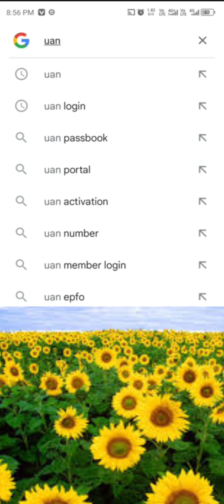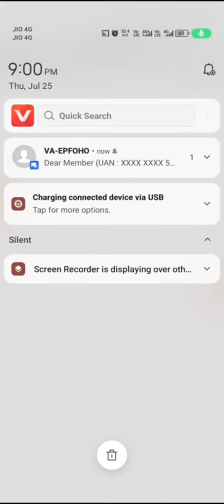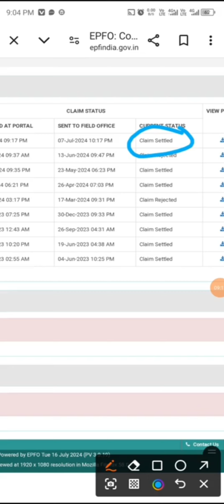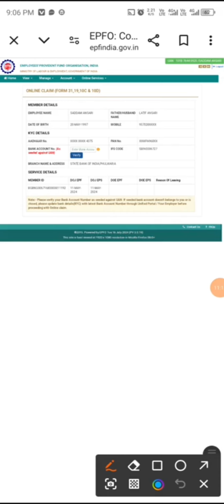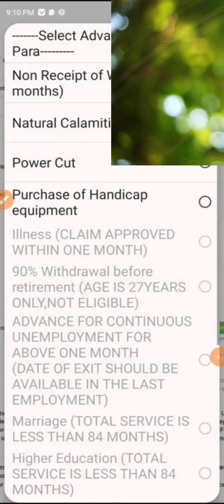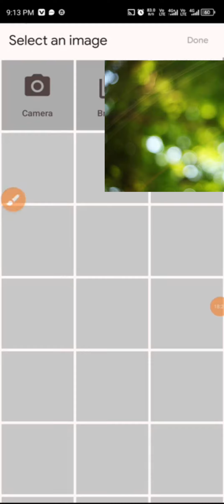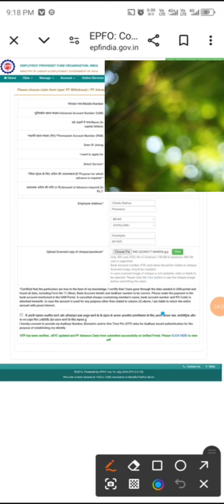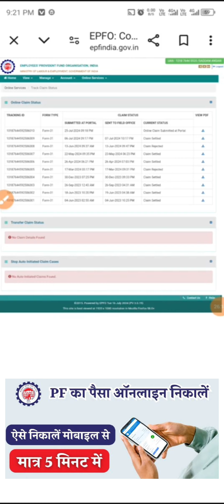PF Withdrawal: मोबाइल से पीएफ कैसे निकालें | पूरा पैसा निकालें बस कुछ मिनतो में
PF ka paisa mobile se kaise nikale | पीएफ का पैसा मोबाइल से कुछ ही मिनटो में निकाले | PF Withdrawal from Mobile | Dosto es video me maine bataya hai ki kaise aap mobile se apne pf ka paisa nikal saktey hai yani पीएफ का पैसा मोबाइल से  step by step maine bataya hai ki aapke pass agar computer nhi hai to aap PF ka paisa mobile se kaise nikale saktey hai online kuch simple steps use karke aap PF ka paisa nikal saktey hai apne mobile se By Sameer